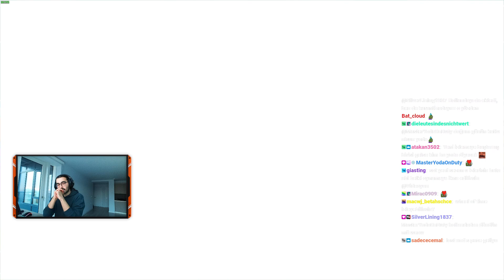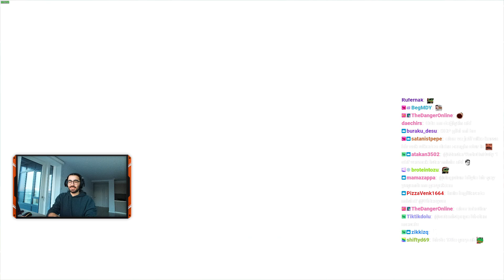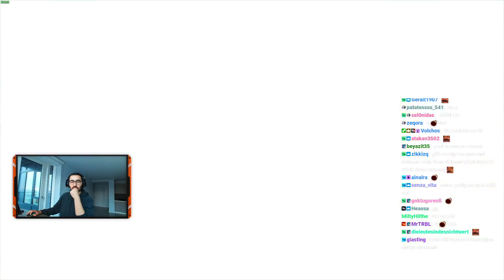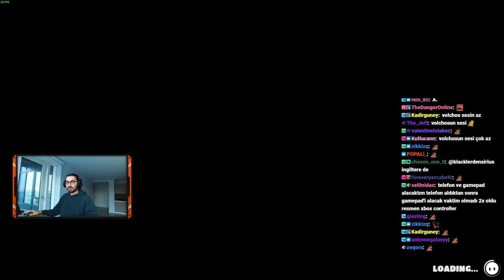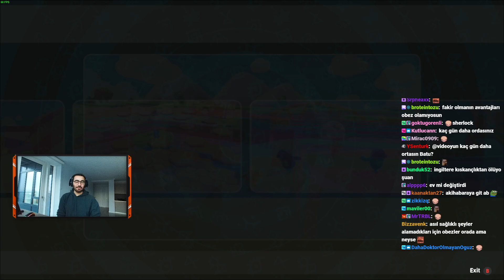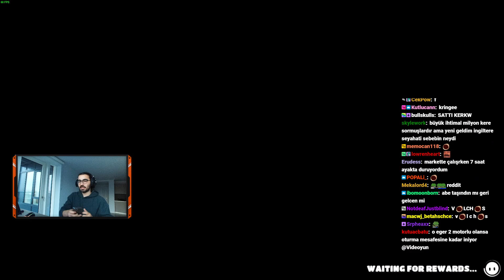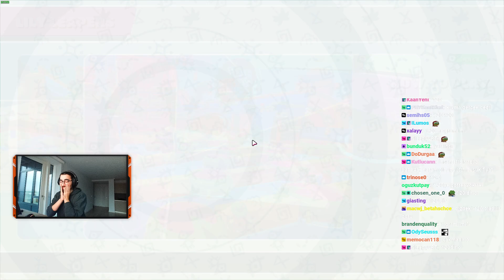Videoyun-Fall Guys 5. Sezon Oynuyor#5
Videoyun Fall Guys 5. Sezon Aşırı Eğlenceli Komik Oyun Oynuyor